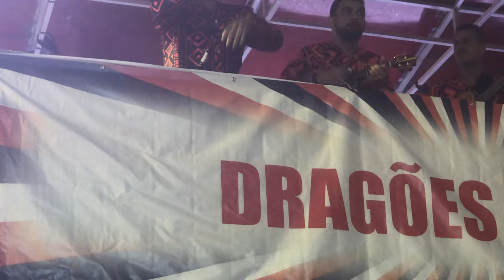DESFILE OFICIAL CARNAVAL 2024 DRAGÕES DA REAL LARGADA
Acompanhe a largada da Dragões da Real